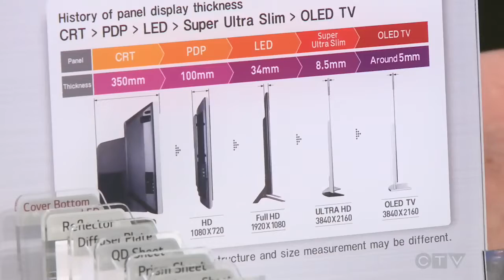LEARN ABOUT OLED WITH OUR LG TECH GUY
WHAT'S THE DIFFERENCE BETWEEN A ORGANIC LED TV AND A REGULAR TELEVISION? WE HAVE THE ANSWER!